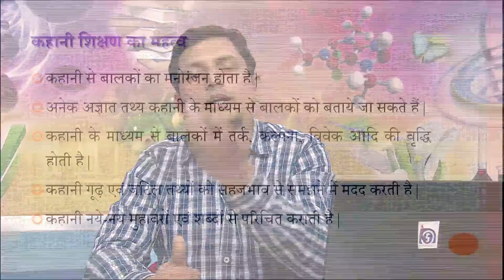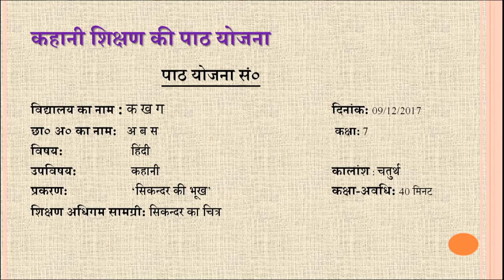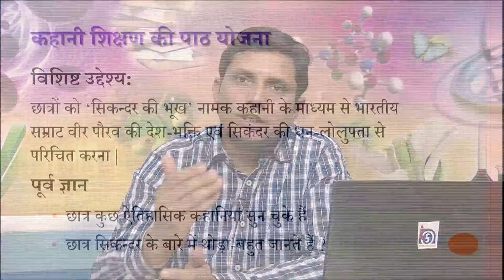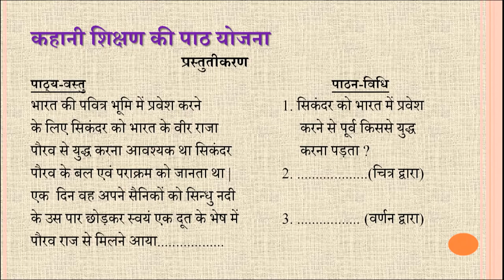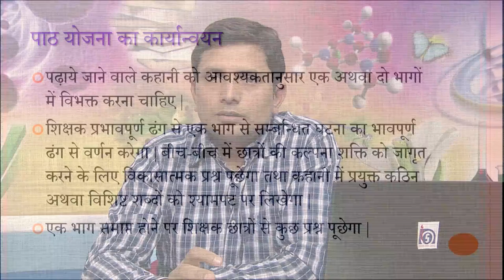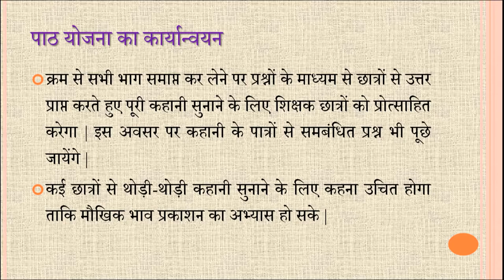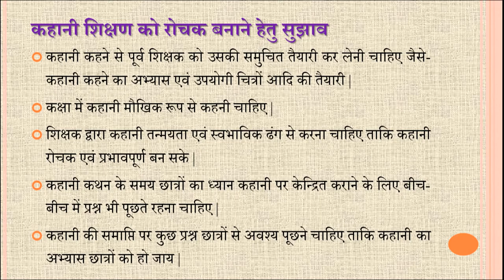Kahani Shikshan ki Path Yojna